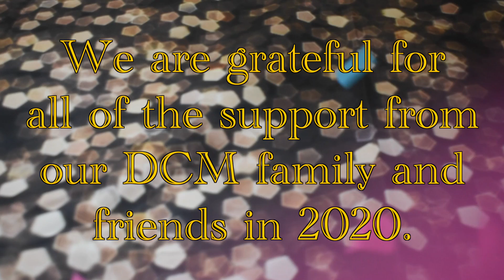DCM New Year's Eve 2020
Happy Noon Year's Even from the DCM!